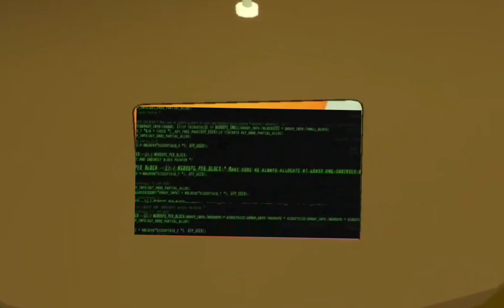Ich wurde gehackt! /deutsch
Moin Leute, in diesem Video erkläre ich warum ich für kurze Zeit gehackt wurde auf Youtube! (Viel Spaß👍)